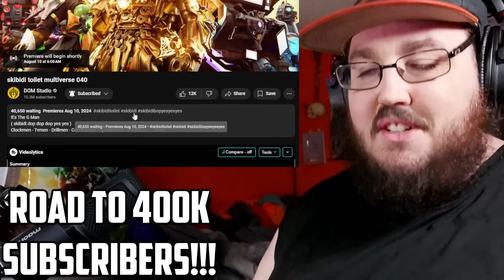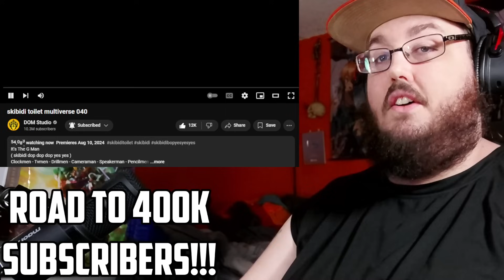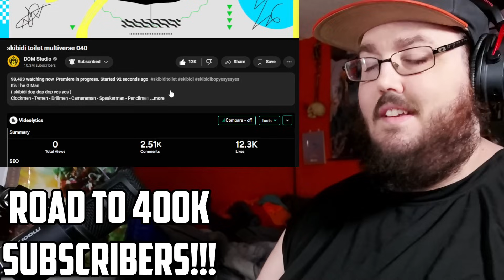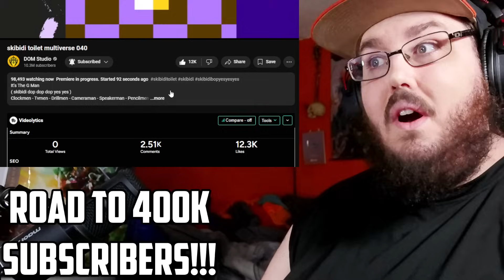skibidi toilet multiverse 040 SKIBIDI TOILET GMAN APOCALYPSE VS ALL TITANS! ALL OUT WAR REACTION!!!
Today I am watching skibidi toilet multiverse 040 By @DOM_Studio